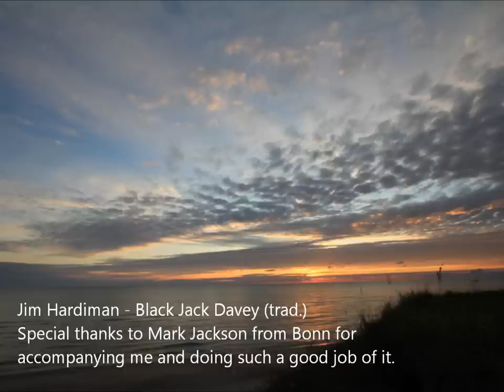Jim Hardiman - Black Jack Davey (trad.)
"Black Jack Davy" is -according to Wikipedia -  a Border ballad, possibly written about 1720 on the Scottish side of the border. The ballad has often been used and recorded in many different variations in Scotland and England from the 18th century, the United States, Canada from the 19th century, and more recently Ireland from the 1970s. (Quelle: Wikipedia). This version is based on renditions by Bob Dylan.

Special thanks to Mark Jackson for accompanying me and Barbara Frahm, who took the photograph.